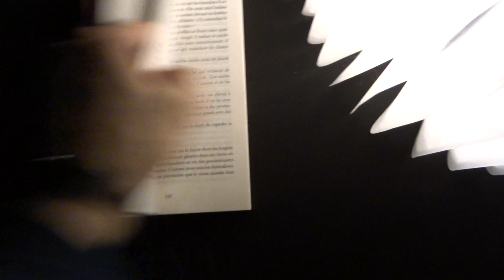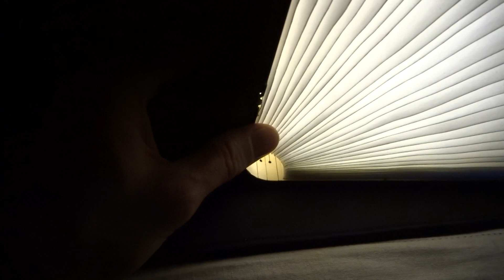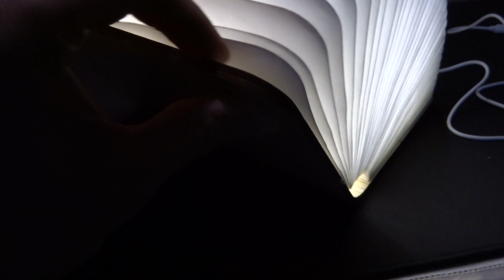Lampe LED 500 Lumens Pliante en forme de Livre d'Excelvan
Lien Amazon

En un seul mot : originale !

Cette lampe dénote par son esthétique de toutes celles que j'ai pu prendre en main. Elle est livrée avec un câble USB-micro USB de recharge. Le livre fait 17,2 x 21,7 x 2,7 cm pour un poids de 398,7 g.

Au déballage, je redoutais un peu celle lampe qui avait tout l'air du gadget sur le papier. La première prise en main me rassure et on l'impression d'être en présence d'un bel ouvrage. On peine un peu à l'ouvrir, ce qui est dû au mécanisme aimanté qui permet l'allumage et l'extinction automatique de la lampe. On peut alors la déplier à plat pour obtenir un livre ouvert à 180°C ou alors la poser debout à 360°C. En glissant un œil au niveau de la « reliure », la magie se fissure un peu car on distingue les câbles et les 3 leds de chaque côte soit 6 au total. La recharge se fait simplement par le câble fourni. Une led orange s'allume en charge et vire au bleu une fois la batterie pleine. L'autonomie annoncée est de 6 heures. Chez moi, elle a tenu un peu moins longtemps à pleine puissance, mais beaucoup plus longtemps à moindre puissance puisque la lampe se comporte plus comme des piles que comme des accus, en faiblissant progressivement et non d'un coup. Elle éclairait donc encore après plus de 12 h de fonctionnement continu. C'est donc compliqué de voir le moment où elle commence à décliner. La recharge prend elle 5 heures sur l'USB d'un PC. Mes réserves concernent uniquement l'impossibilité d'accéder à la batterie qui en fait donc un objet jetable une fois la batterie usée. D'ailleurs, elle est si bien intégrée qu'on ne la distingue pas du tout.

Pour moi, cette lampe est un véritable coup de cœur de part son extrême originalité. C'est idéal dans un salon et fera toujours son petit effet sur des invités. C'est aussi une excellente lampe d'ambiance. Elle peut aussi constituer un cadeau inédit. C'est juste dommage qu'on ne puisse pas avoir accès à la batterie, ce qui lui coûte une étoile à mes yeux.

- Ce produit m'a été fourni gracieusement par le distributeur pour une évaluation. -